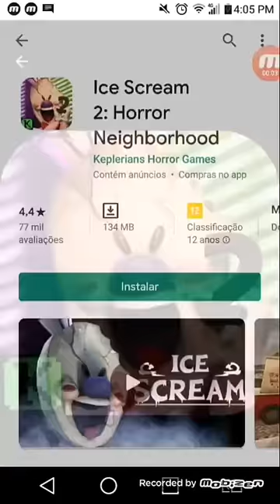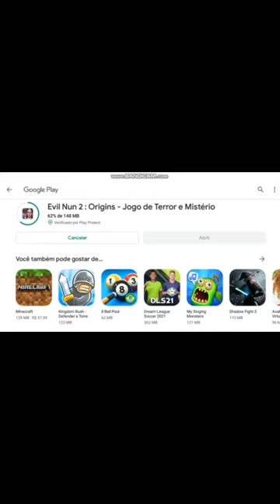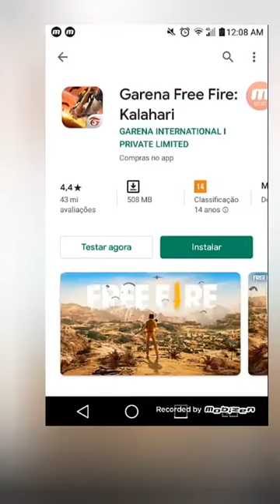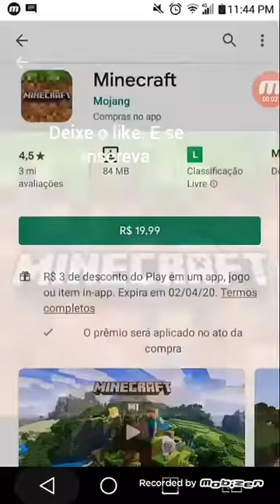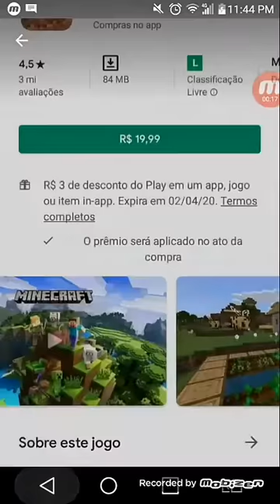Todas As Capas De Jogos